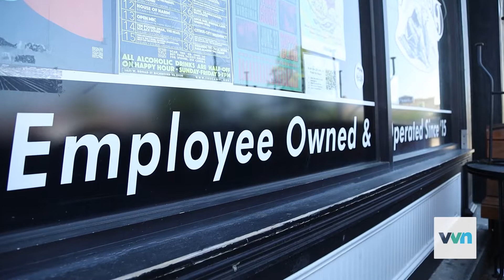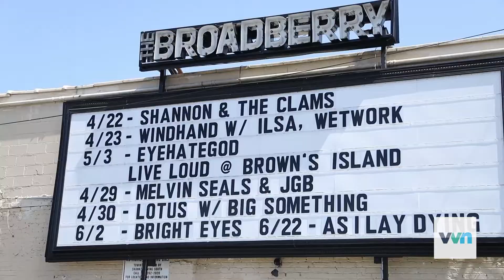8@4 Lifestyle feat. Music Venues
The music scene is nothing new to Richmond... Lucas Fritz calls it "blossoming or fruitful"...call it what you like but the owner of Broadberry Entertainment Group knows a thing or two about it. Lucas was recently recognized on the Style Weekly Top 40 Under 40 and in this segment of 8 @ 4 he shares some insight on the music venues of rva from The Broadberry, The National, The Camel. See for yourself in this week's lifestyle segment of 8 @ 4 presented by VCU Massey Cancer Center.